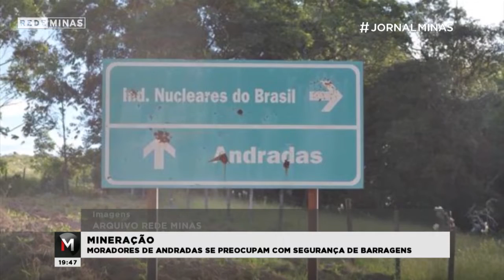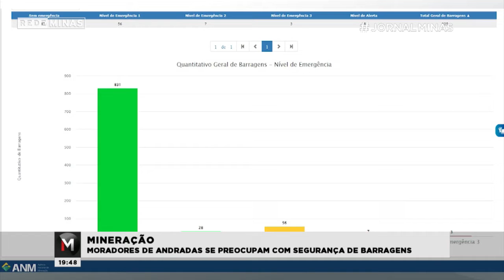Mineração: moradores de Andradas se preocupam com segurança de barragens - Jornal Minas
Moradores situados próximos à barragens de minério de Andradas, no Sul de Minas, terão que deixar suas casas.
A ordem veio depois que foram encontrados problemas em duas estruturas.